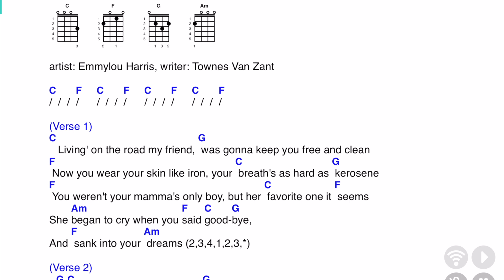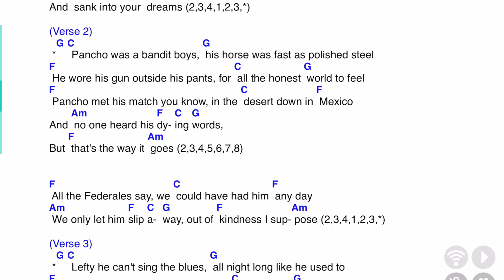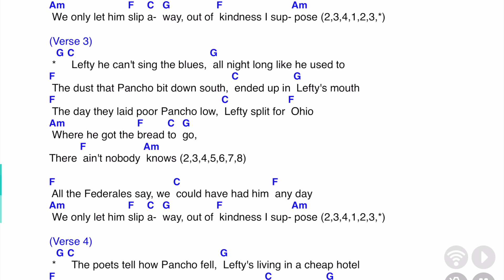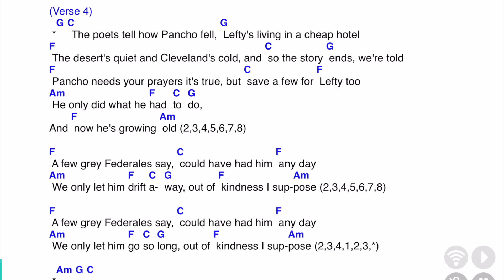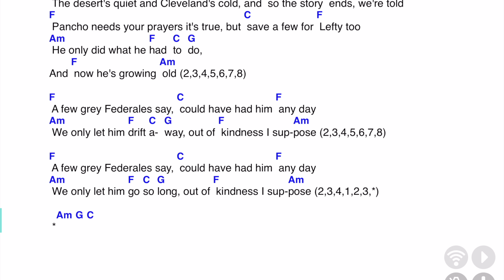Pancho & Lefty TUG Practice